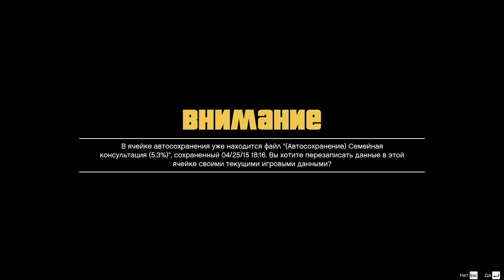Прохождение Grand Theft Auto V - 3 серия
Лос-Сантос – город солнца, старлеток и вышедших в тираж звезд. Некогда предмет зависти всего западного мира, ныне это пристанище дрянных реалити-шоу, задыхающееся в тисках экономических проблем. В центре всей заварухи – троица совершенно разных преступников, отчаянно пытающихся ухватить удачу за хвост в непрекращающейся борьбе за место под солнцем. Бывший член уличной банды Франклин старается завязать с прошлым. Отошедший от дел грабитель банков Майкл обнаруживает, что в честной жизни все не так радужно, как представлялось. Повернутый на насилии псих Тревор перебивается от одного дельца к другому в надежде сорвать крупный куш. Исчерпав варианты, эти трое ставят на кон собственные жизни и учиняют серию дерзких ограблений, в которых – или пан, или пропал. В Grand Theft Auto V поклонников ждет не просто самый огромный и детализированный мир из когда-либо создававшихся Rockstar Games, но и возможность влиять на жизнь и поступки сразу трех главных героев. Такое переплетение историй нескольких персонажей позволит сделать игру максимально увлекательной и захватывающей. Все атрибуты знаменитой серии в полной мере присущи и Grand Theft Auto V – здесь и невероятное внимание к деталям, и фирменный черный юмор, и высмеивание поп-культуры, и даже совершенно новый, невероятно амбициозный мультиплеерный режим.